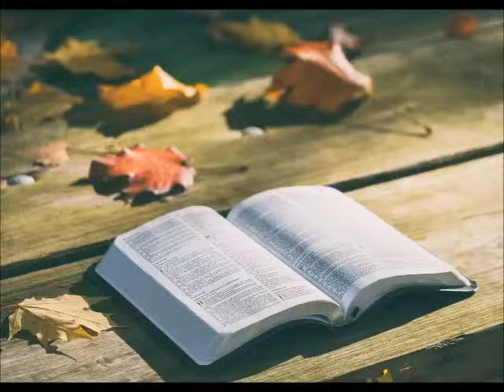COLORI- Alessandro Rulli